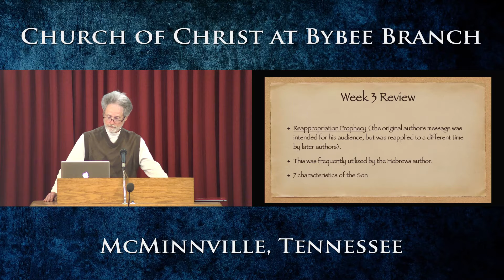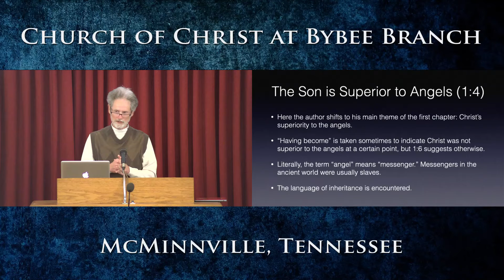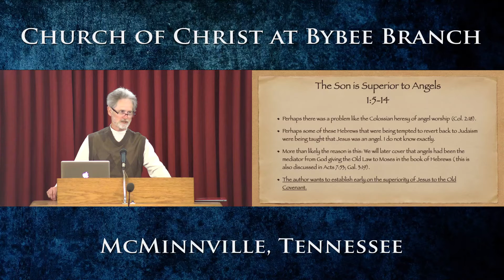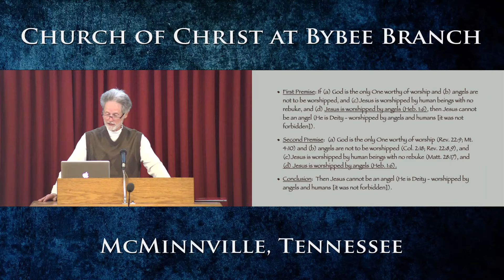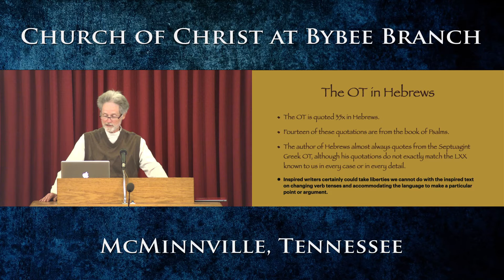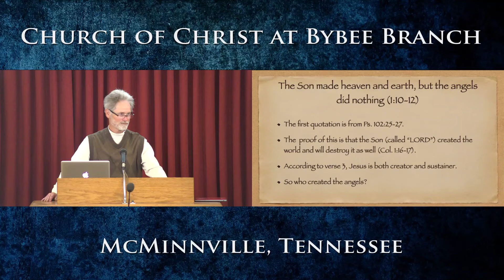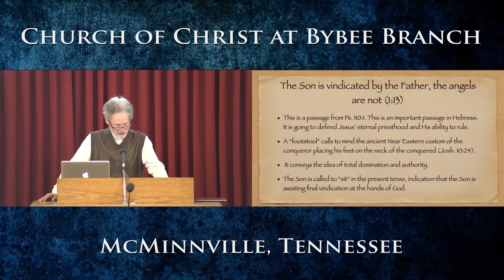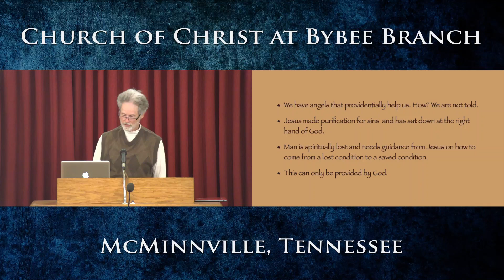Sunday Bible Study March 28th 2021